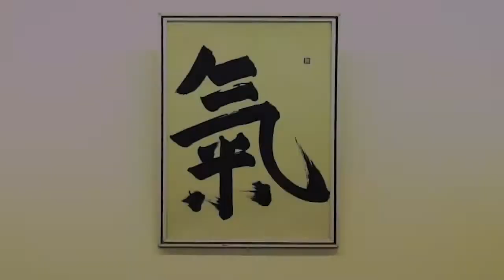Highlights Ki-AIkido Class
Uma pequena amostra de momentos de uma aula de ki-aikido no dojo Centro de Desenvolvimento de Ki, em Curitiba - PR.
Lima Sensei sendo generoso com sua dedicação e estímulo ao desenvolvimento de ki, com a devida ênfase na coordenação entre mente e corpo.